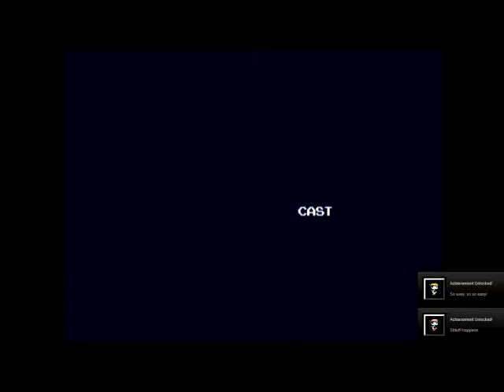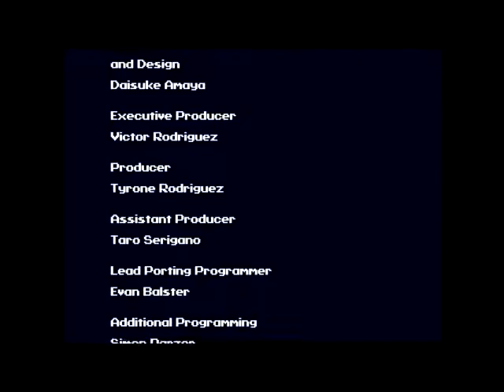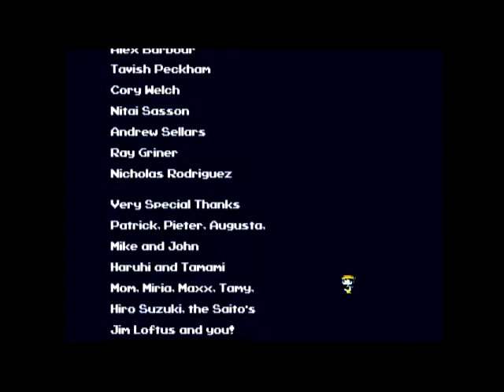Let's Play Cave Story! Episode 13 - The Finale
Boss rush complete, set up for the bonus videos complete... let's sit back and watch the Good Ending.